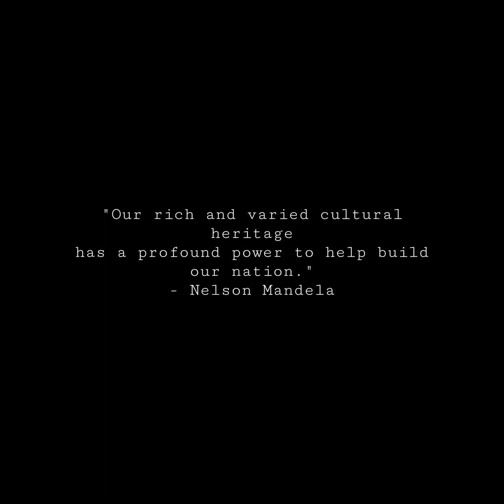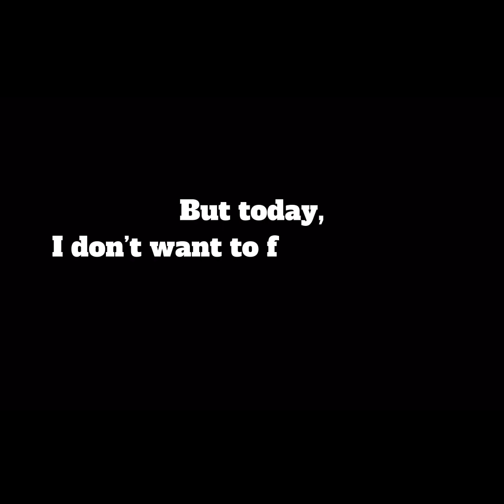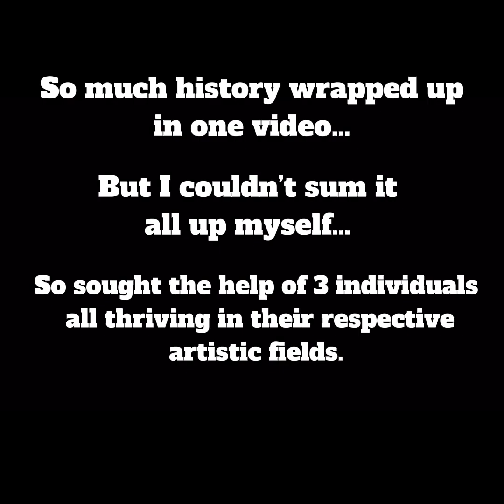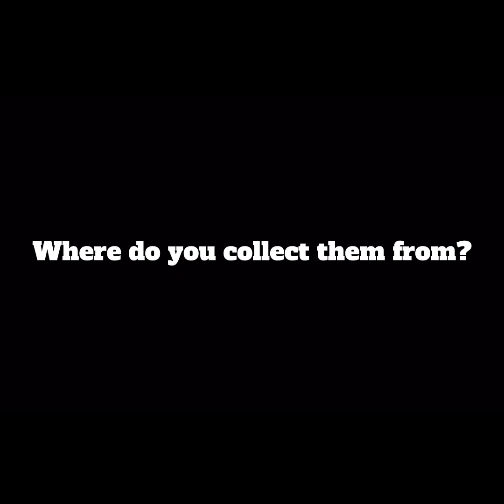Art Market Short Film: Jakande Art Market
When the history of a place is forgotten, that place can’t exist.- Christina Smith
Today, I went to the Jakande Art Market to raise awareness on the forgotten culture of arts and crafts in Nigeria. The field of art and design is too often neglected and overlooked. It is time we remember our history and heritage. This vast land of creativity and beauty.